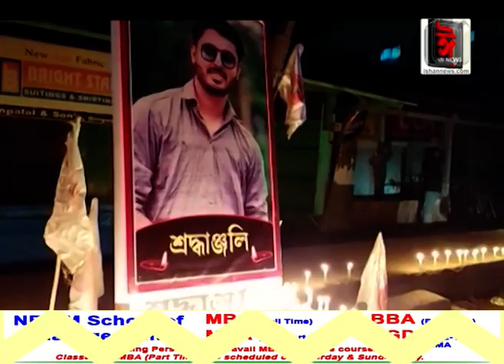কালা, পচা আৰু বা কি? আশিষ ধন্য অপৰাধীৰ ধনেৰে পকেটস্থ হৈছে নেকি আৰক্ষী?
যোৰহাট সদৰ থানাৰ ভাৰপ্ৰাপ্ত আৰক্ষী বিষয়াক বদলি। যোৰহাটত কমিবনে অপৰাধ?